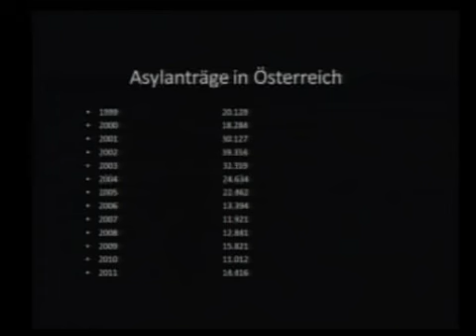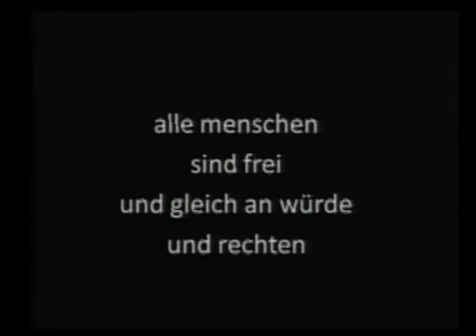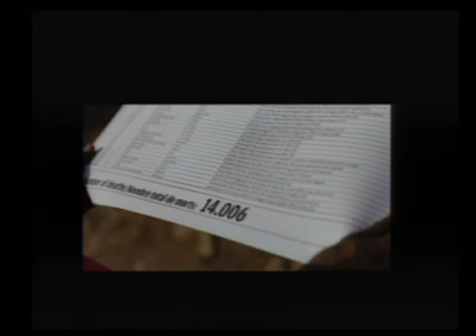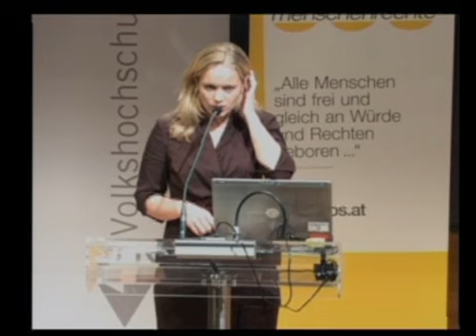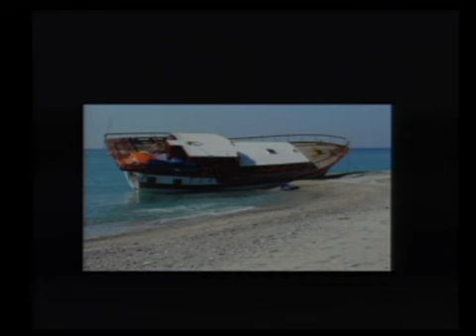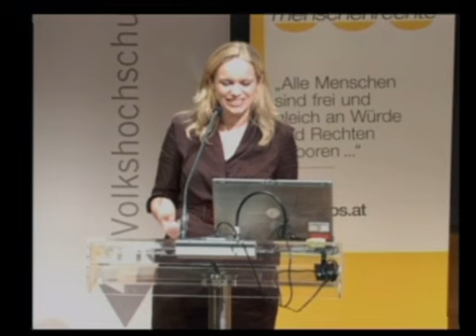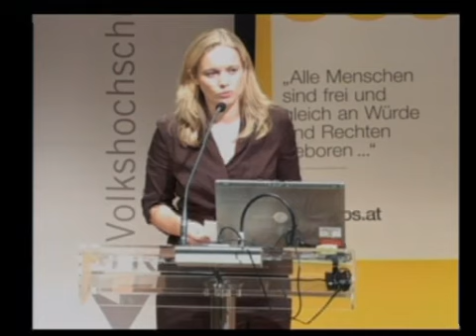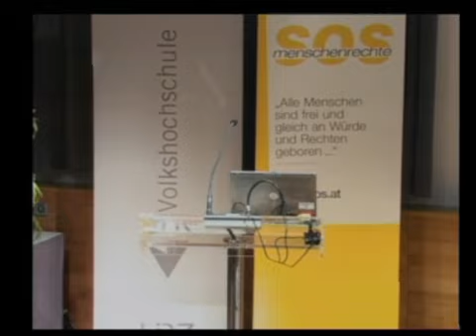Corinna Milborn: Asyl und öffentliche Meinung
Vortrag von Mag.a Corinna Milborn, PULS 4 Journalistin und Moderatorin vom 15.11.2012, Wissensturm Linz. Aus der Reihe „Menschenrechte in der Praxis" der Volkshochschule Linz und SOS-Menschenrechte. Eine Produktion der Medienwerkstatt Linz.